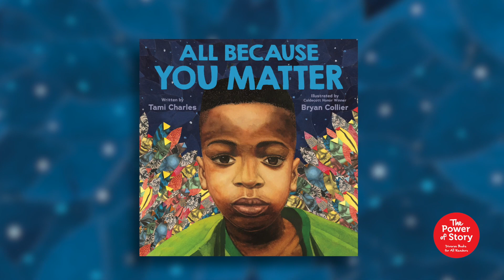Power of Story PRESENTS Speaker Series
The Power of Story Presents series shared remarkable conversations with authors, illustrators, and educators exploring immigrant experiences, representation in pop culture, community-based initiatives, and much more!